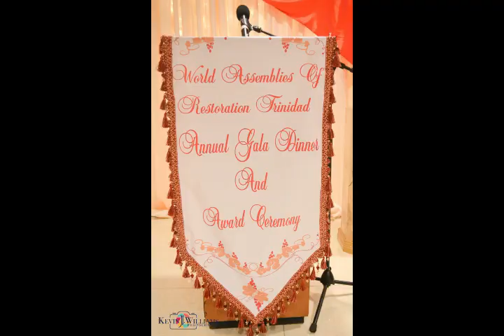W.A.R.T Convention 2018 Trailer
World Assemblies of Restoration Trinidad & Tobago